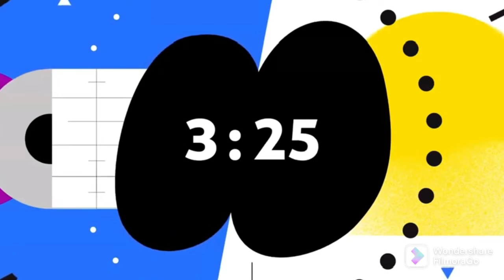Silent Partner - Space Walk (Premiere Countdown) (FilmoraGo) NEW 2022 ROTATE TO ZOOM IN 1 (10 Mins.)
Silent Partner - Space Walk (Premiere Countdown) (FilmoraGo) NEW 2022 ROTATE TO ZOOM IN 1 (10 Minutes)